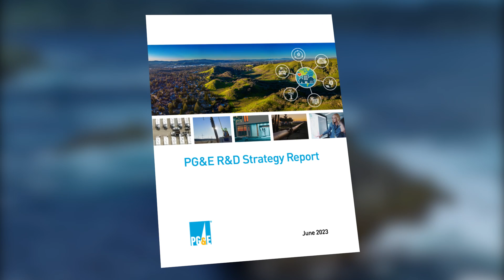PG&E Launches New R&D Strategy Initiative and Innovation Summit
CEO Patti Poppe discusses PG&E's efforts to accelerate innovation with breakthrough thinking and collaboration.